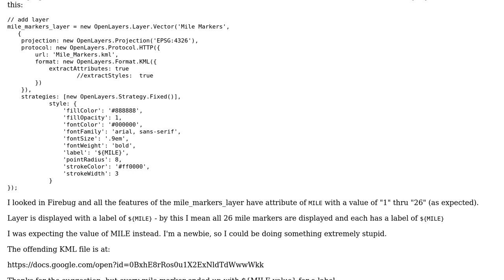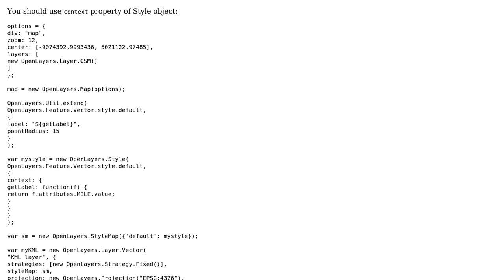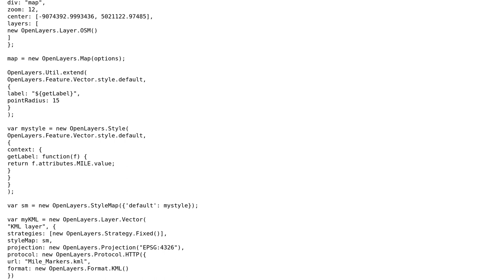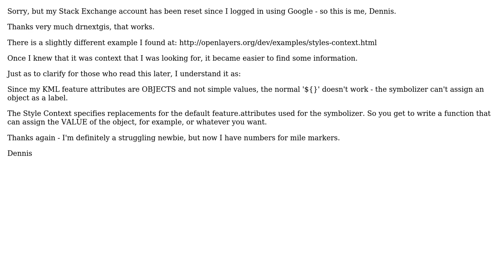GIS: OpenLayers attribute substitution failing on KML file (3 Solutions!!)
GIS: OpenLayers attribute substitution failing on KML file

With thanks & praise to God, and with thanks to the many people who have made this project possible! | Content (except music & images) licensed under CC BY-SA | Music | Images & others | With thanks to user user8894 user nmtoken user drnextgis user Dennis Conklin user CaptDragon and the Stack Exchange Network Trademarks are property of their respective owners. You are responsible for your own actions.